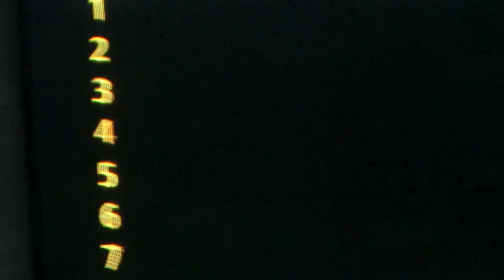20230618 男子50蛙@中山master